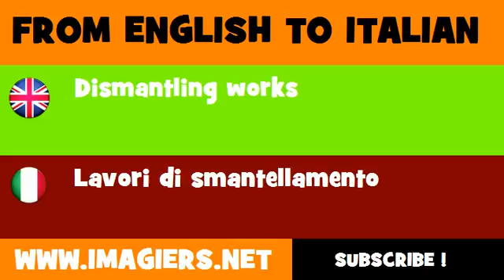How to say Dismantling works in Italian